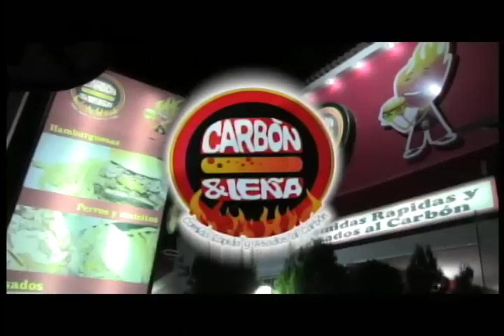Programa MPACTO Martes15 de Julio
01- Taxistas interpondrán Acción de Grupo para que Transito Devuelva dineros pagados por Fotomultas -
03- Armados a Clase van estudiantes Colegios Bucaramanga -
04- Ángel Rodriguez y Jefferson Martinez capacitados por Profesor Ricardo Gomez en Argentina Especialistas Mecánica Autos competencia -
05- Cra 21 y 22 con calle 10 deben ser Semaforizadas pide comunidad a pesar de Oposición de Metrolinea -
 06- Ante ISAGEN Diputados Santander ayudarán damnificados HIDROSOGAMOSO-
07 - Racionamiento de Agua en 5 Municipios de Santander por Sequía -
08 - Parque Romero, García Rovira y otros parques ciudad roban cables y luminarias -
09- Juliana Arguello Nueva Señorita Bucaramanga a Reinado Cartagena  -
10- Giron Basuras Vendedores Ambulantes y Residentes contaminan Rio Oro en Puente Eliecer Fonseca  -